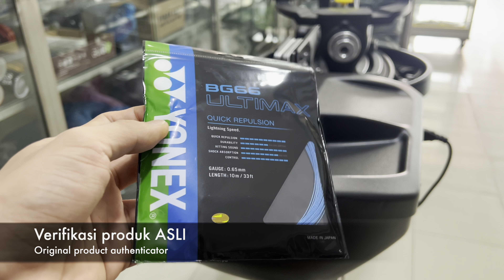LINING Combat Z8 & YONEX BG66 Ultimax blue M25 C26